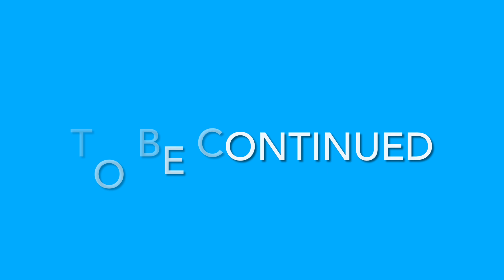অৰুণোদয় আঁচনি !! OLlaCrazy || NEW ASSAMESE FUNNY VIDEO 2023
A comedy Assamese video.
A funny video by OLLaCrazy .

◆◆এই video টো কেৱল জমনিৰ বাবে বনোৱা হৈছে.

সকলোৱে video টো সহজ ভাৱে লৈ. comedy ৰূপত চাই যেন.